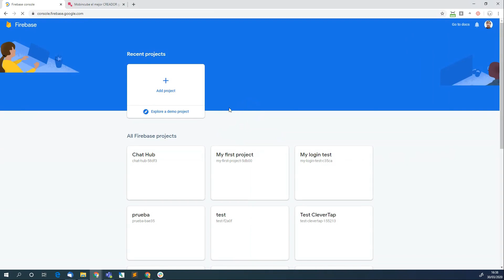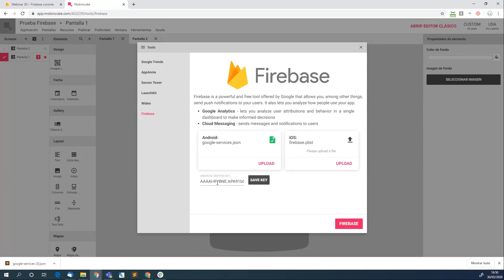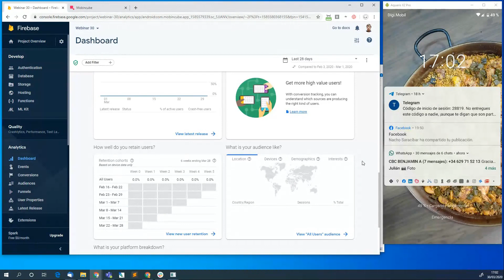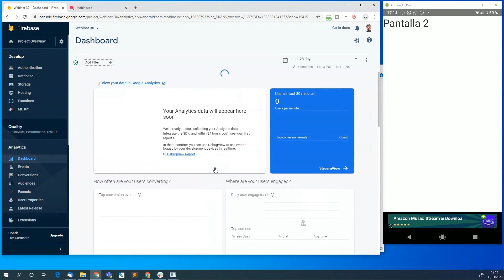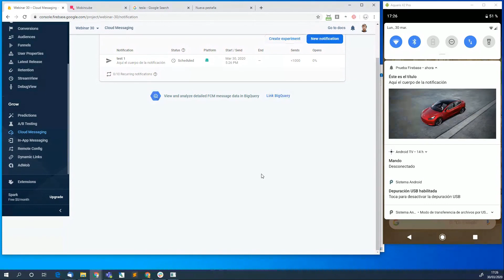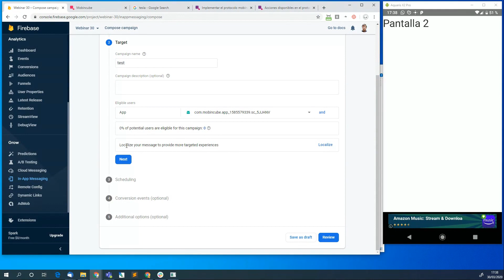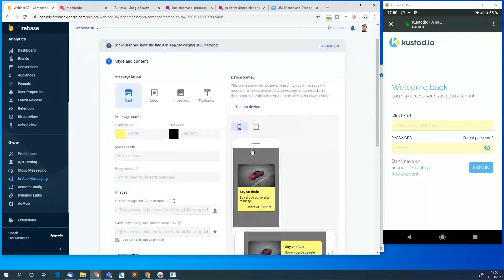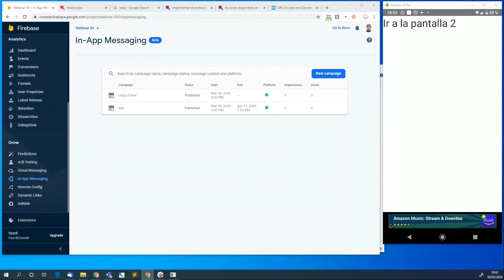Webinar Mobincube: Cómo enviar notificaciones PUSH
Aquí os traigo el vídeo del webinar que hicimos esta semana, donde explicaba cómo integrar Google Firebase con Mobincube para poder enviar notificaciones PUSH, usar GoogleAnalytics y crear campañas de mensajes in-app.